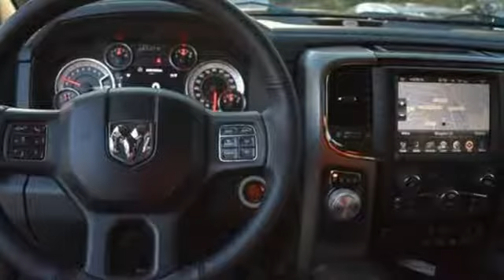Used 2014 Ram 1500 Atlanta Alpharetta, GA P29141B - SOLD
Year: 2014
Make: Ram
Model: 1500
Trim: Sport
Engine: HEMI 5.7L V8 Multi Displacement VVT
Transmission: 8-Speed Automatic
Color: Gray
Interior: Black
Mileage: 52700
Stock #: P29141B
VIN: 1C6RR6MT2ES413383
Leather trimmed bucket seats including powered and ventilated front seats, Customer Preferred Package 26L, convenience group (automatic high beam control, key-less "Enter 'n Go", rain sensitive windshield wipers), remote start system with security alarm, premium group with 9 speaker audio and subwoofer, Uconnect 8.4AN with Bluetooth and navigation, ParkSense front and rear parking assist, 3.92 rear axle ratio with anti-spin differential, sport performance hood. We look forward to hearing from you. Advertised price includes $599 Dealer Service Fee.

Address:
4006 Carver Drive